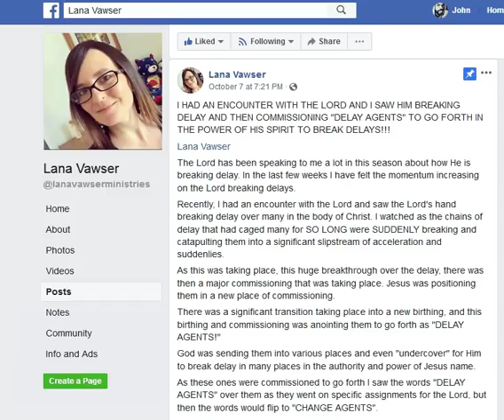Prophetess Lana Vawser "Breaking Delays & Commissioning Delay Agents"